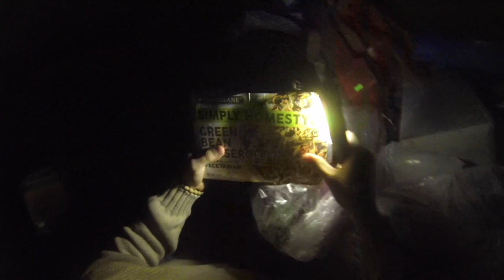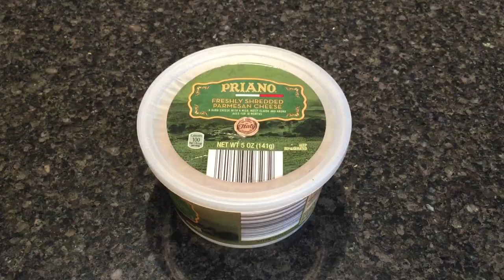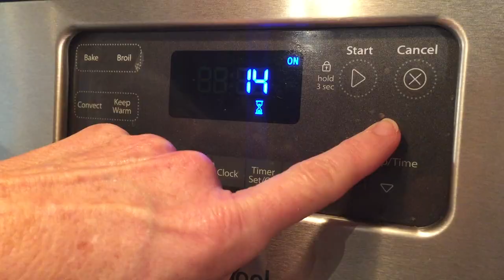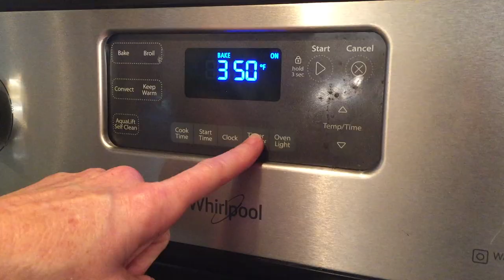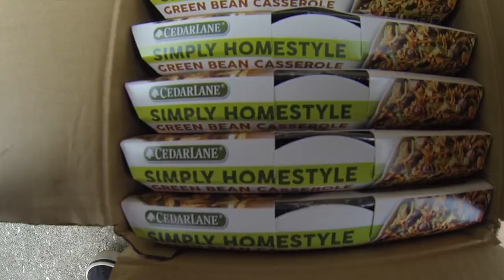Ep. 4 Massive Dumpster Haul!!!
Episode 4: Vegetable Stir Fry // French Toast with Jam and Roasted Potatoes